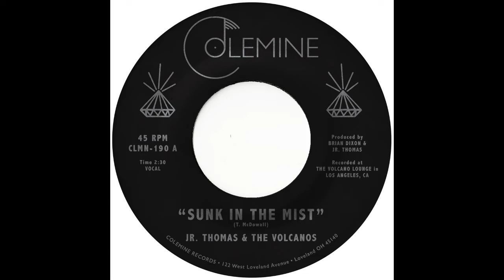Jr. Thomas & The Volcanos - Sunk In The Mist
Jr. Thomas & The Volcanoes' new single "Sunk In The Mist" out 7/31/20 on Colemine Records

JR. THOMAS & THE VOLCANOS

A bonus cut from Jr. Thomas' "Rockstone" sessions in L.A., this little nugget from a forthcoming 7-inch single oozes with all the sweet Jamaican vibes that fans of Jr. Thomas have become accustomed to! Authentically steeped in traditional JA music, but also clearly forward facing with wonderful original songwriting from Tom McDowall.